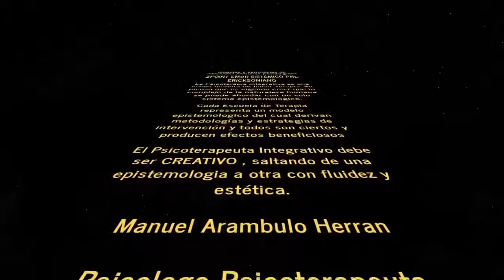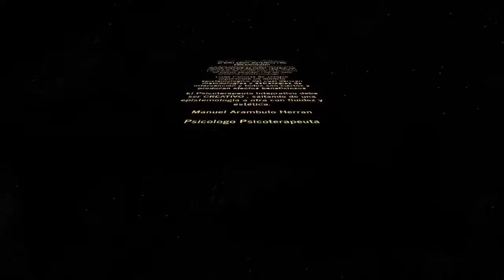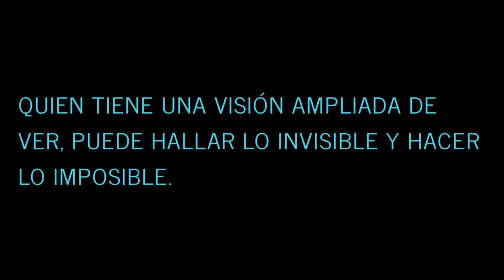RECETAS PARA VIVIR LA VIDA DR MANUEL ARÁMBULO 21 11 19